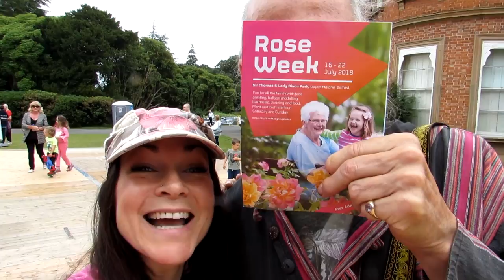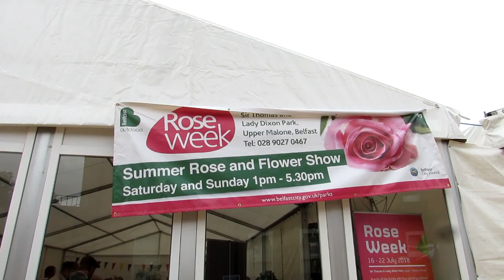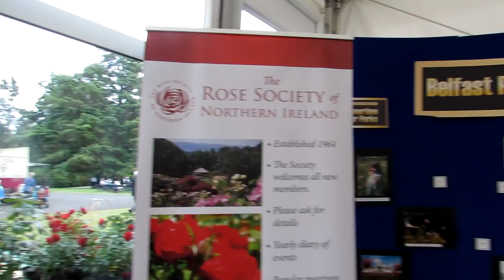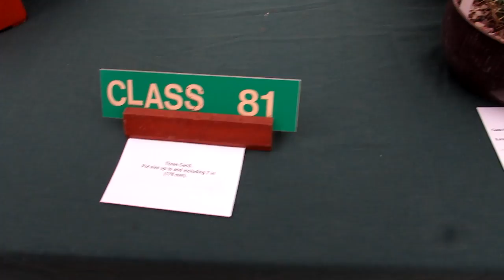The Northern Ireland Cactus & Succulent Show at the Rose Festival - VLOG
Hi Guys :-D Hans and I had a FANTASTIC day out at the Rose Festival and to see the Northern Ireland Cactus & Succulent Show that was held at Sir Thomas and Lady Dixon Park in Belfast :-D
For more information on How to join the British Cactus & Succulent Society